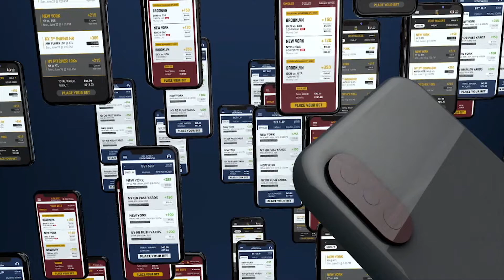What are the odds Devonta Freeman makes a bigger impact than Saquon? | SNY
On SportsNite, the guys analyze new giants running back Devonta Freeman and what kind of impact he can make in the Giants offense.